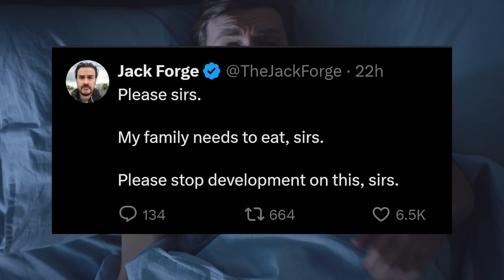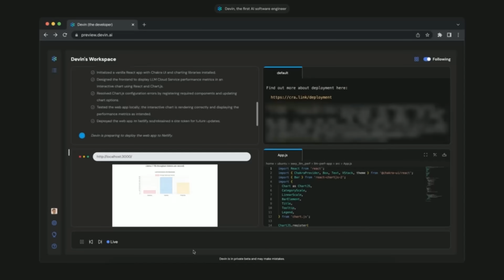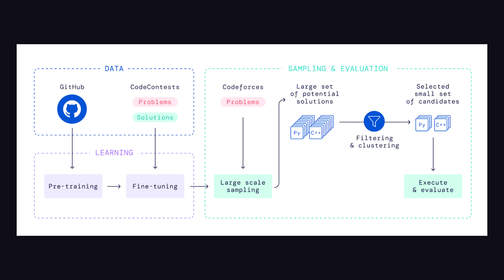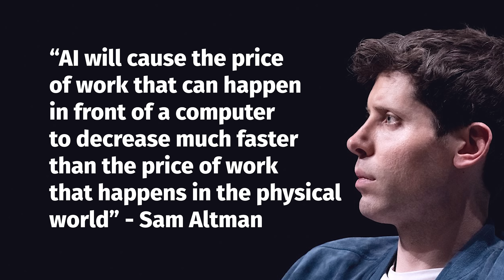AI just officially took our jobs… I hate you Devin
Cognition Labs just unveiled a new AI coding tool called Devin that is designed to automate the job of software engineers. Let's take a first look at Devin and see if it is a truly powerful tool or just artificial intelligence hype.

🔗 Resources

🔖 Topics Covered

- What is Devin?
- Devin vs GPT-4
- Devin vs GitHub Copilot
- Is coding dead?
- Can AI replace software engineers?
- How does Devin AI work?
- Future trends in software development
- Is programming a dying skill
- Should I learn to code?